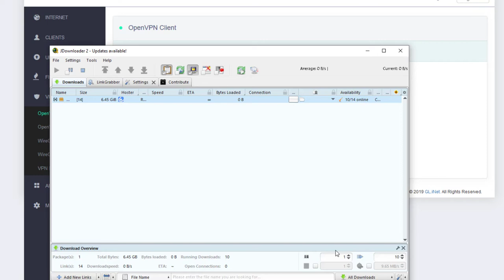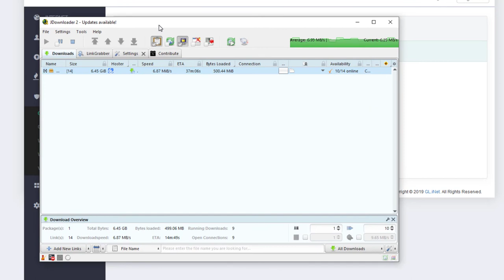OpenVPN Speedtest: Mullvad und GL iNet Brume (GL-MV1000)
GL.iNet Brume (GL-MV1000) Edge Computing VPN (Werbung)
In diesem Video teste ich die Geschwindigkeit des GL iNet Brume mit dem VPN Anbieter Mullvad und OpenVPN.